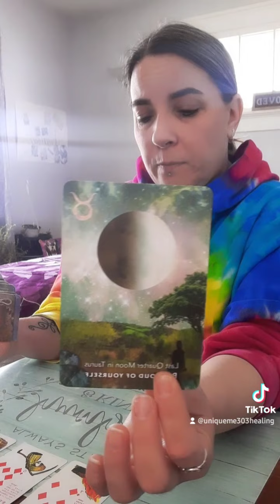Happy Home, Happy Family💮Good Fortune & Success💮Ego Death